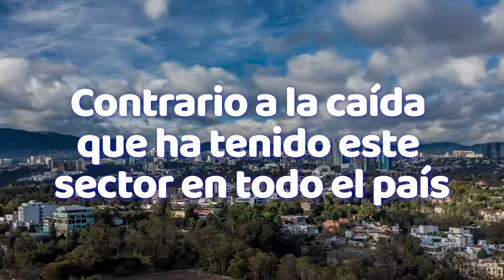Diego Sinhue. ¡Guanajuato crece en obras!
GTO crece en obras y ponemos el ejemplo.

Con inversión en ObrasDeGrandeza, estamos generando empleos y bienestar para nuestras familias.

Crecimos en un 8% la obra pública y también crecimos un 2.4% en la generación de empleo.